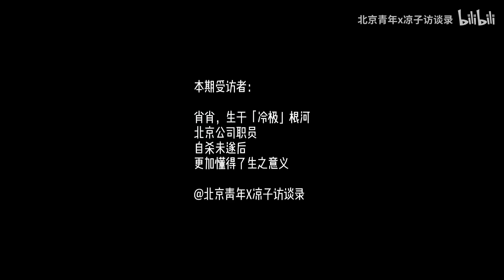肖肖：在瀕死幻覺中，我朝一道白光走去，路人用奇怪眼神看我In the illusion of dying, I walked towards a white light丨Liangzi Channel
【補傳210129期】肖肖，生於「冷極」根河，北京公司職員。 自殺未遂後，更加懂得了生之意義。